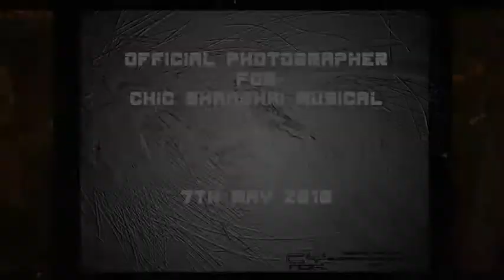CMY Noir Chic Shanghai Showreel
This is a showreel of CMY Noir Visual Arts, as the Official Photographer for the Chic Shanghai Musical. The Annual General Meeting of a Rec Club for one of Singapore's leading Bank, was held at Concorde Hotel (aka Le Meridien) on 7th May 2010. It was a night of fine dining, fun, glamour, jazz, and performances.

Rommel, representing CMY Noir Visual Arts, captured the Ensembles activities and performance,  from Concept, Behind the Scenes and Delivery, as the Official Photographer for this production.